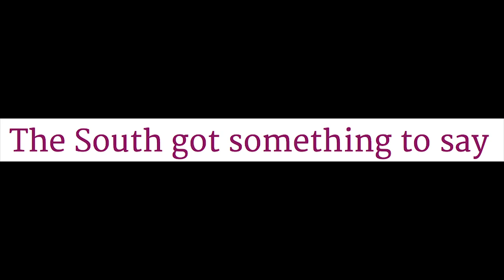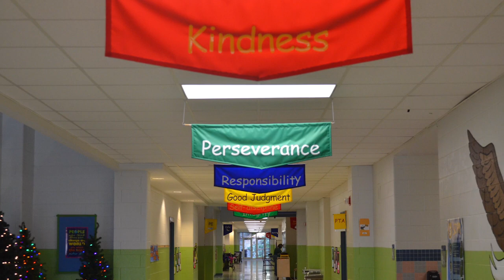EducationNC: One Year Later